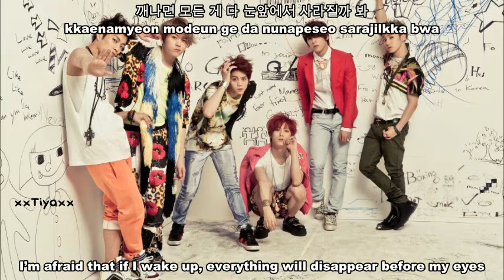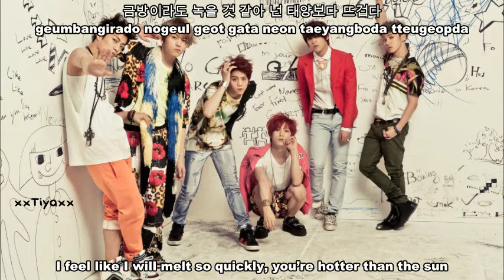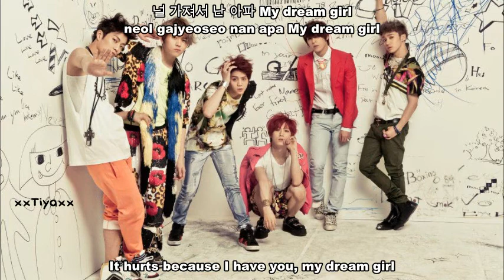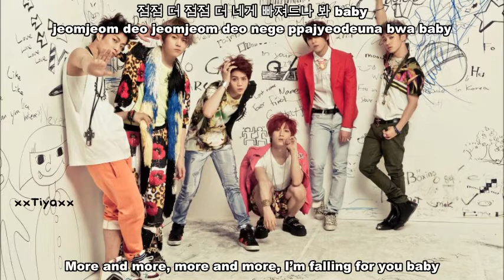Beast - Dream Girl [English Sub+Romanization+Hangul]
asdfghjkl ~!! oh my ~~ i'm a PROUD B2UTY ^^ i love this song so much ... YOSEOB ! ^^ Junhyung ^^ oh i love all of their song..
CREDITS :
Korean: Music Daum
Eng: pop!gasa